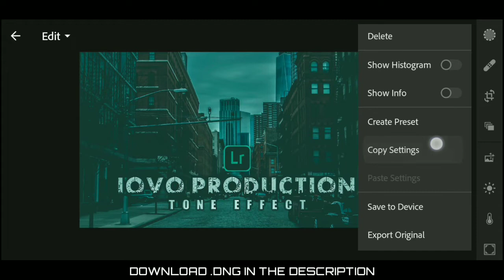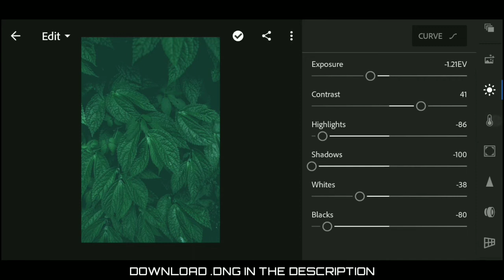Download Free Costaryza Leaf Preset For Lightroom Mobile I Free Mobile Preset 2019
Hy guys kali ini saya akan berbagi presets daun costaryza semoga bermanfaat. Kalo tidak sesuai silahkan setting sedikit di bagian dehaze dan lain lain

lightroom 4.2.2 fullpack unlocked.

DOWNLOAD 10 PRESET BUATAN IOVO PRODUCTION (MOODY DARK, MODDY DARK 2, MOODY GREEN, ERICK FORSGREN, SAM KOLDER, BLACK ORANGE, YELLOW TONE, MOODY GOLD, WHITE TONE)

Bersama saya Iovo Production, silahkan simak video tutorialnya